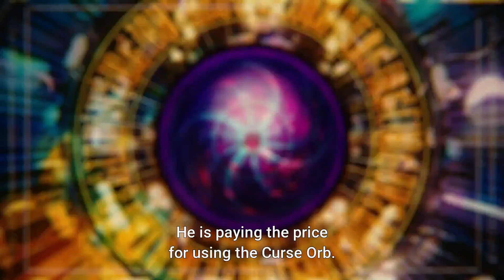that time i got reincarnated as a slime ending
That Time I Got Reincarnated as a Slime: The Movie - Scarlet Bond